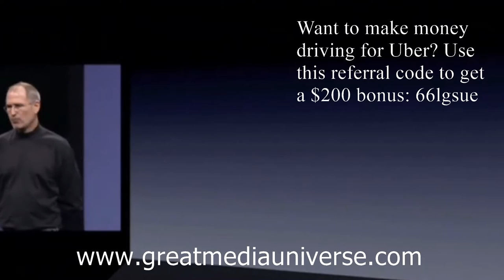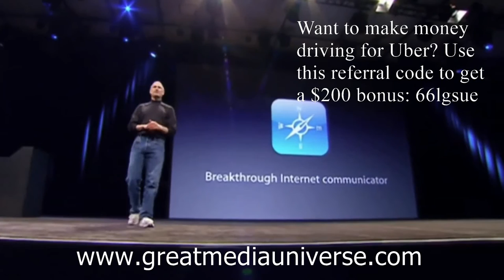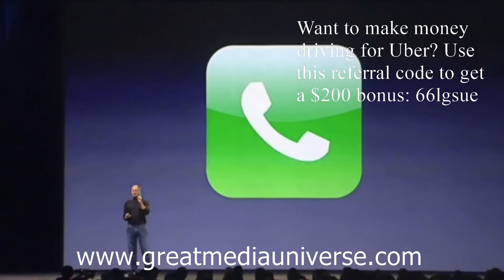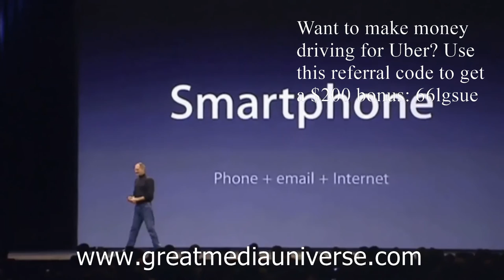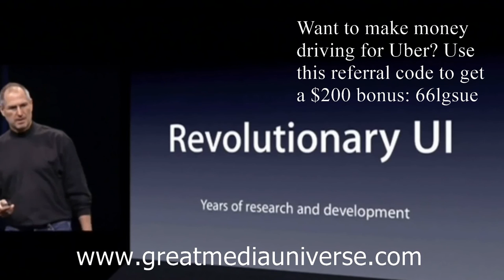Universal Pulls "Jem & the Holograms" and "Steve Jobs" from Theaters Due to Poor Box Office